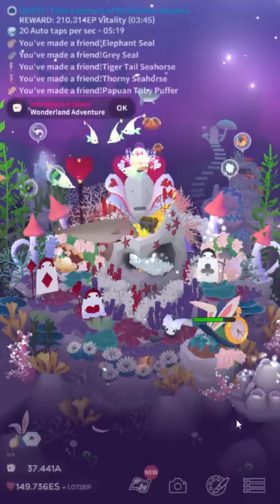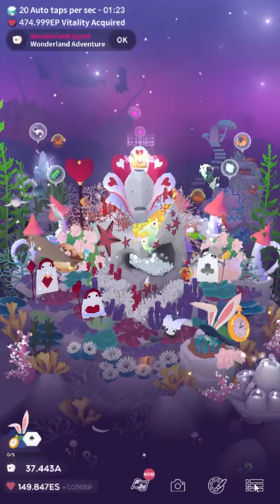Tap Tap Fish - AbyssRium: 10 New Fusion Fish Update!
Did you know I actually put descriptions on my videos? Take a look below!

I upload a quicky 15-30 video of a different game almost every day!